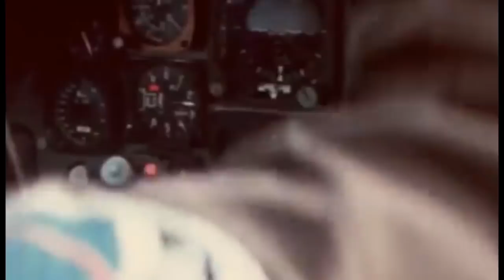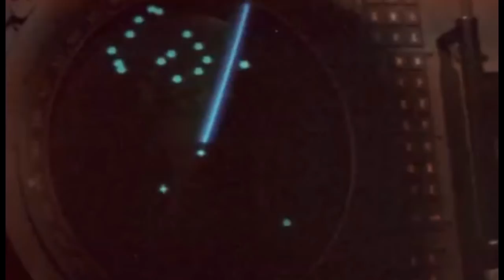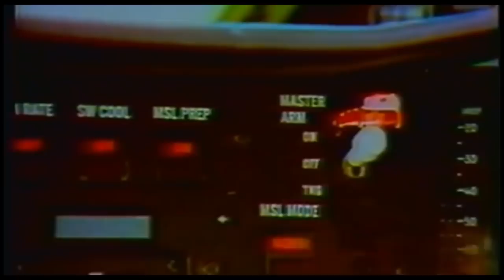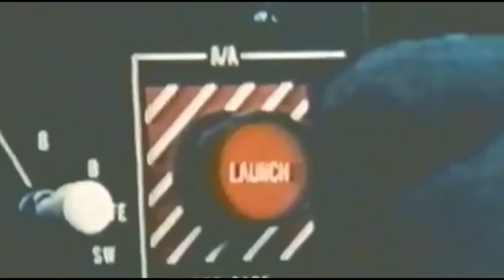F-14 TOMCAT AIR DEFENSE FIGHTER